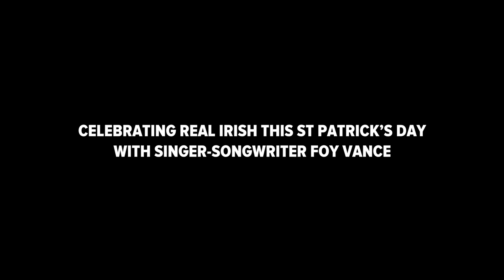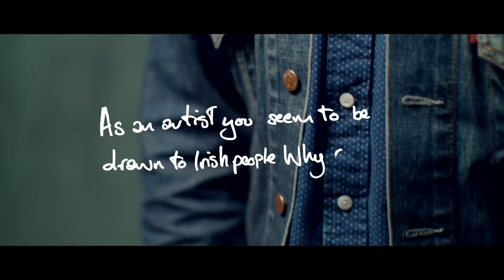Foy Vance – Real Irish Interview (ad)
Foy Vance catches up with his friends at Bushmills Irish Whiskey to talk about home, music, and RealIrish culture ahead of St. Patrick’s Day.